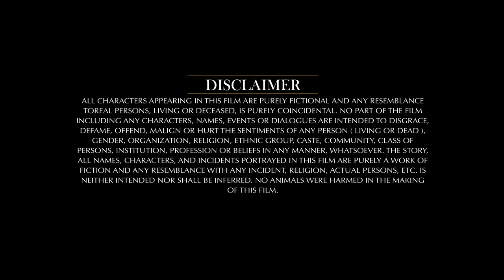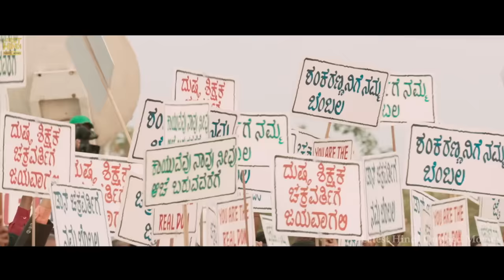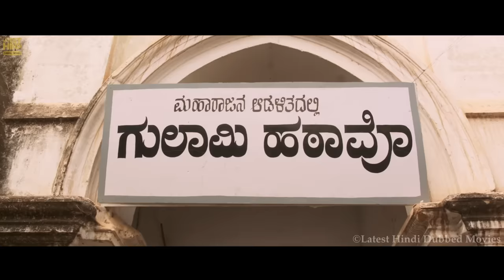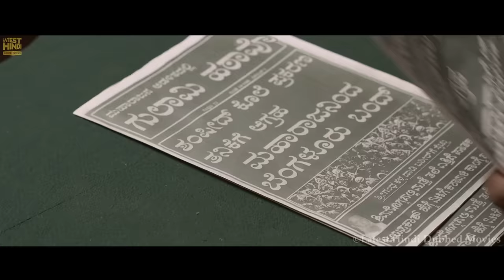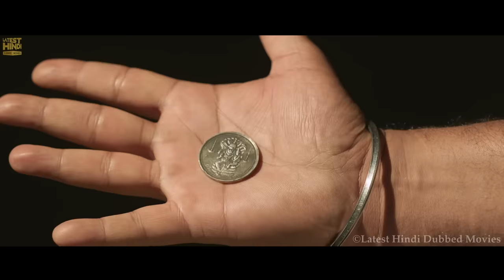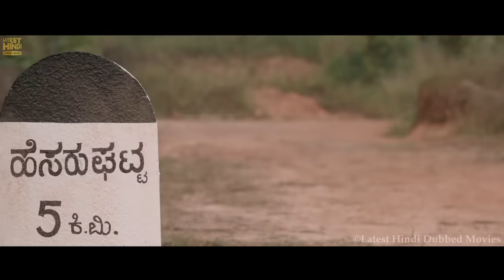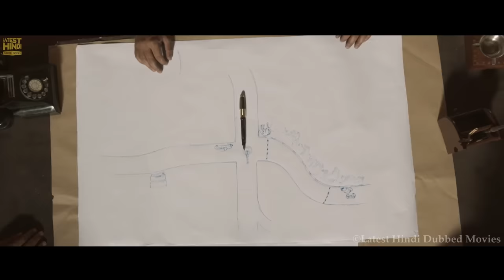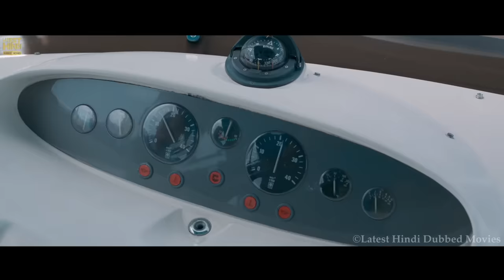Darshan Thoogudeepa Hindi Dubbed Movie | Ft. Darshan Thoogudeepa | Hindi Dubbed Movie 2023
Welcome to Latest Hindi Dubbed Movies Channel
The ultimate destination for the latest Hindi dubbed South movies! 🎬🌟

Dive into a world of action, romance, and drama with our ever-growing collection of blockbuster hits from the South Indian film industry. 🎉🍿